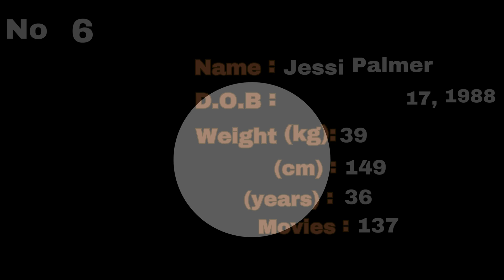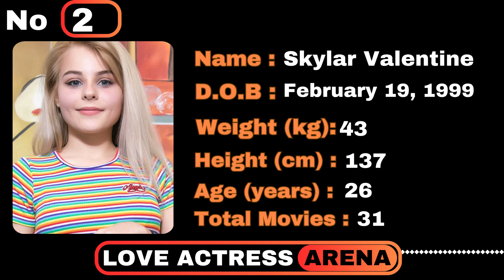Top 10 Most Beautiful Dwarf Stars